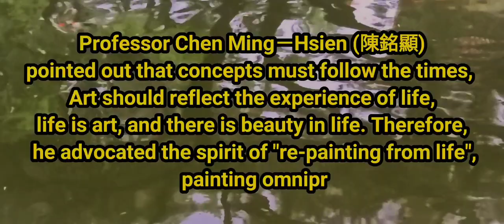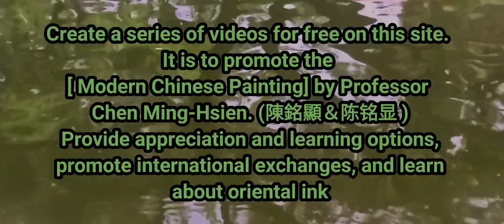2。雲之家수묵화 चित्रकारी।Chinese brush painting 國畫山水-花鳥·水墨畫·墨彩画 ·陈铭显 陳銘顯Chen Ming-Hsien現代國畫影音教學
3. En 1971, les deux côtés du détroit de Taïwan (Chine et Taïwan) ont conçu et inventé le moulin à encre, ce qui a facilité la création.
4. En 1975, les deux côtés du détroit de Taiwan (Chine et Taïwan) ont été les premiers à concevoir un tableau de croquis à l'encre léger et à promouvoir leur propre fabrication à la main, ce qui a facilité la création de croquis de voyage.
5. En 1980, le premier peintre des deux côtés du détroit de Taïwan (Chine et Taïwan) a produit une garantie de travail personnel et a archivé les numéros photographiques des œuvres chaque année. Outre sa réflexion personnelle, il a également été certifié par le collectionneur et a corrigé le problème des fausses peintures dans la collection d'art et a promu la collection d'art. Développement normal. La communauté des galeries de Taïwan a donné suite à cela et a émis une garantie pour que les œuvres de l'artiste gagnent la confiance des acheteurs.
6. A fondé le seul "Concours de croquis de peinture à l'encre pour enfants taïwanais" de Taïwan depuis 2008 et a organisé un "Camp d'été sur la peinture à l'encre pour enfants" en 2015 pour cultiver et cultiver des plants de peinture à l'encre de Chine.
7. Après la reprise de Taiwan, le premier peintre professionnel à succès dans le domaine de la peinture chinoise et de la peinture à l'encre des deux côtés (Chine et Taiwan).
8. Connu comme "le parrain du monde de l'art" et "maître et professeur postdoctoral", il enseigne la création de peintures chinoises modernes et cultive d'innombrables artistes exceptionnels. Au cours de ses premières années, il a également été le Centre chinois de la Commission des affaires chinoises à l'étranger, avec plus de 5 000 étudiants étrangers venus du monde entier. Un vrai peintre du monde.
9. Création de la [Société chinoise de recherche sur la peinture chinoise moderne] et de ses huit clubs de peinture, le groupe de peinture le plus important et de la meilleure qualité à Taiwan à l'heure actuelle, faisant la promotion de la peinture chinoise moderne, dirigeant l'eau vive pour la peinture à l'encre de Chine et se rapprochant des masses.
10. Caractéristiques uniques des œuvres individuelles: techniques de performance [marques de fuite de la maison] et [méthode d'accumulation des couleurs], exprimant l'esprit et l'élégance de la peinture à l'encre orientale, et enrichissant le sens de l'épaisseur et des changements de couleur qui font défaut à la peinture à l'encre traditionnelle. Surtout dans l'histoire de la peinture chinoise, la première à créer la technique de teinture et d'empilage [accumulation de couleur] et ce nouveau terme, utilisant la couleur comme encre, empilant les couleurs couche par couche, épaississant la teinte de l'œuvre et enrichissant la hiérarchie des couleurs, est la technique de couleur la plus importante de la peinture chinoise Grande réforme.
11. Connu sous le nom de "Chang Sheng